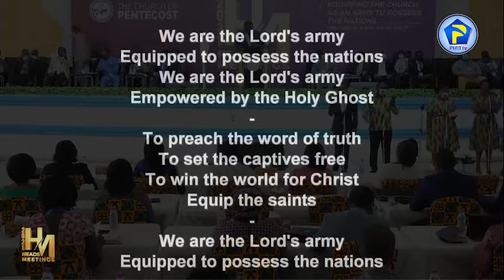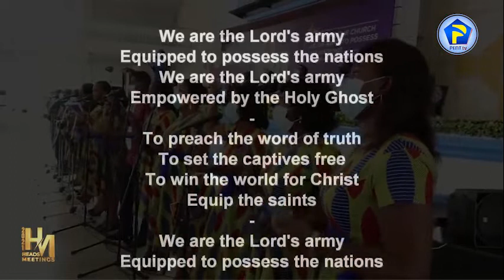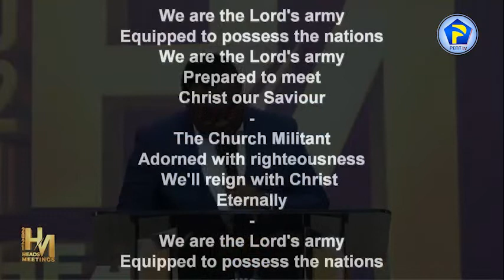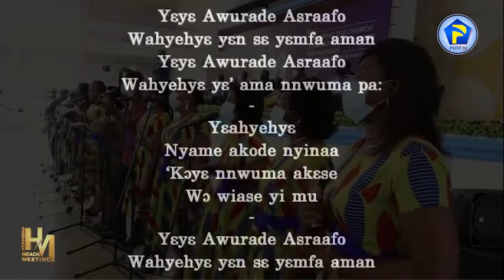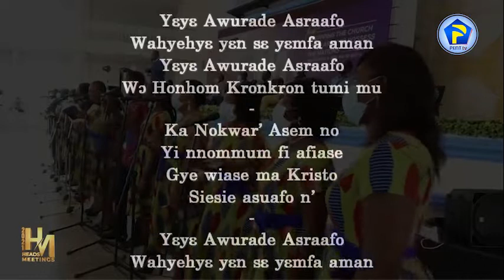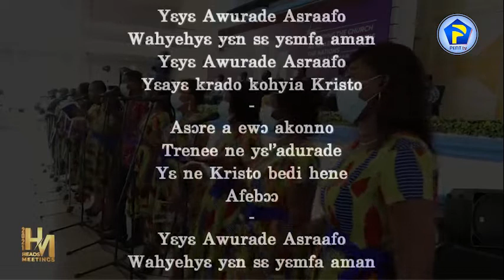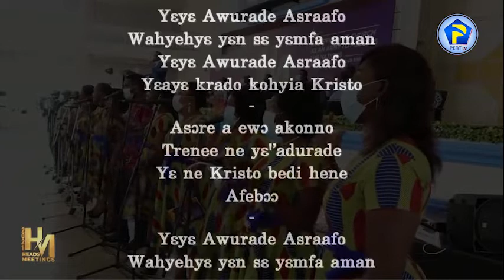WE ARE THE LORDS ARMY - COP 2022 theme song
The Church of Pentecost 2022 theme song